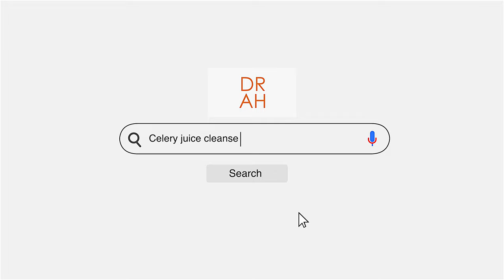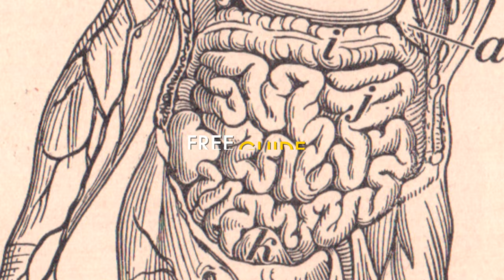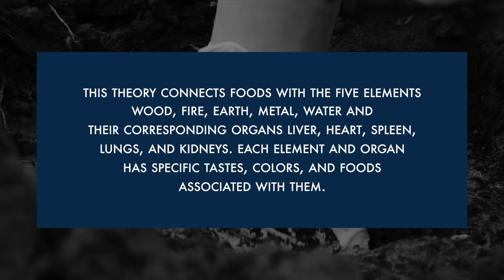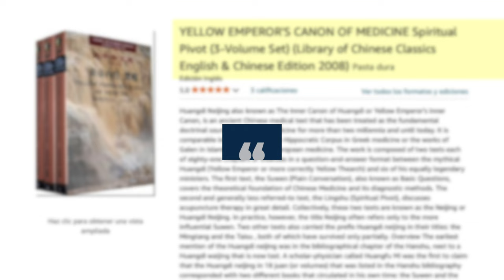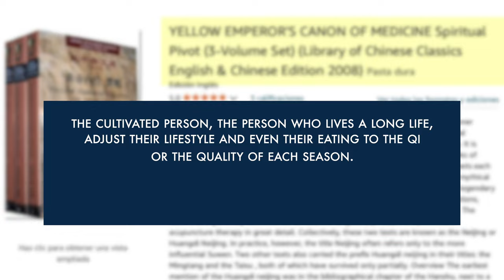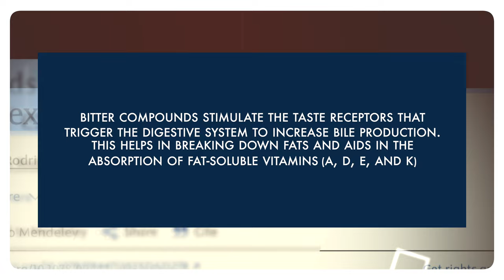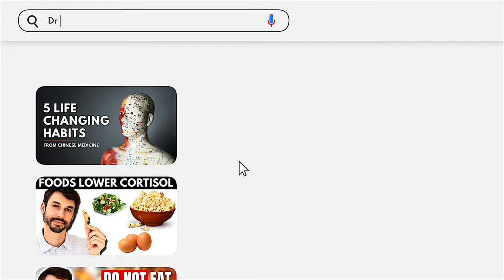The traditional Chinese medicine diet - What to eat every day